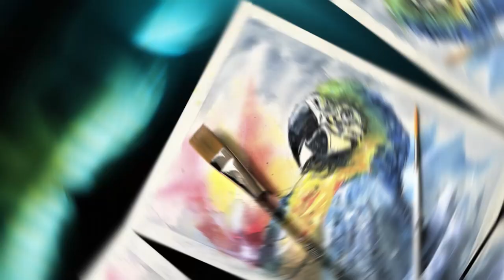How to Watercolor a Parrot - Macaw in paint and Goauche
In this drawing / painting lesson we will get started with watercolor paint.
I want to paint a parrot, namely the macaw, but also create a splash effect so that this watercolor painting will look extra dynamic :D:
Painting material: Arches paper, Drag brush, Wide brush nr 20 and a round brush nr 12, Gouache paint White.
Have fun watching and learning!
Lineke Lijn